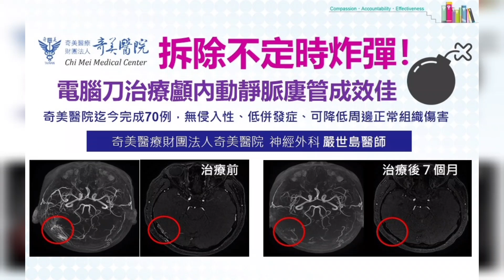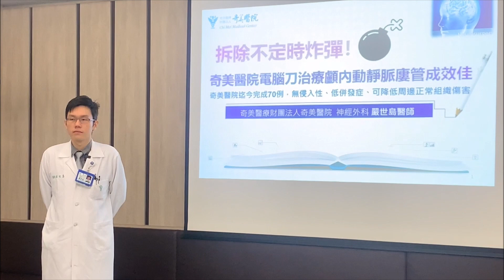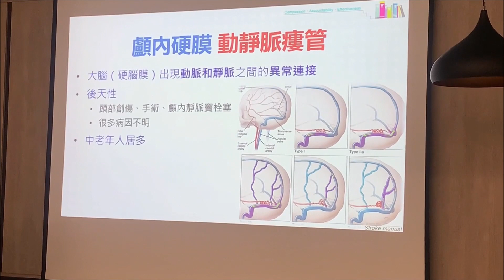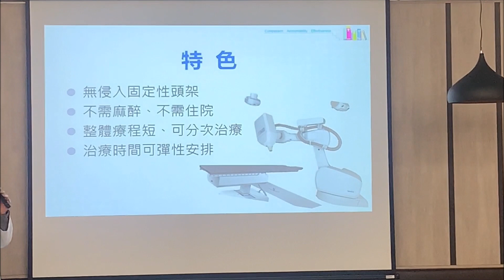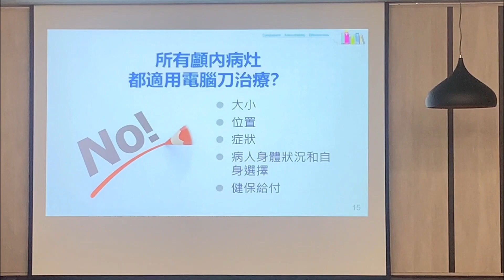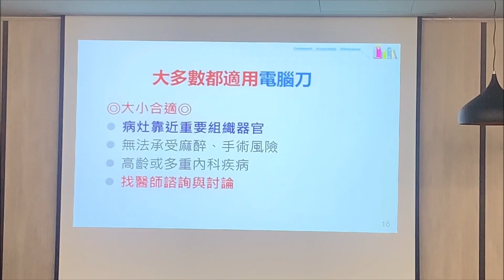拆除不定時炸彈！奇美醫：電腦刀治療顱內動靜脈廔管有解